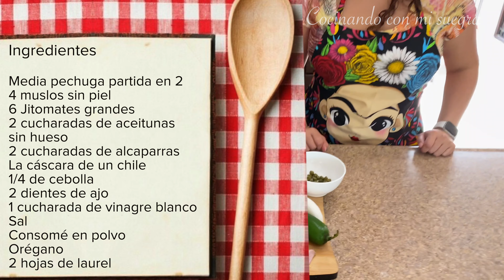🚀Receta de Pollo en Estofado🚀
No te pierdas esta deliciosa receta de pollo en estofado, te va a encantar, es una receta muy fácil y económica para compartir con toda la familia o cualquier día de la semana con los hijos, es una receta muy nutritiva y queda deliciosa con un rico arroz, unas ricas cebollitas en vinagre y unas deliciosas tortillas a mano.